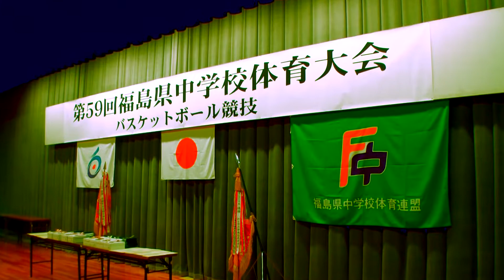【バスケl】白河中央VS喜多方二（女子1回戦）H28第59回福島県中学校体育大会バスケットボール競技ダイジェスト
490円/月（メンバー限定フル動画・メンバー限定ライブ配信）見放題!!